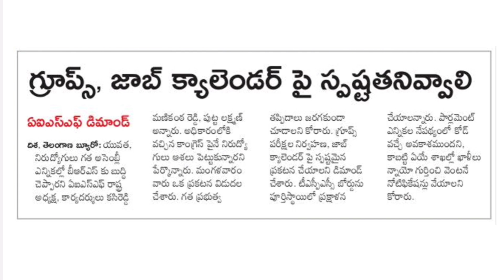డీఎస్సి & జాబ్స్ క్యాలెండరు న్యూస్ | AP DSC Latest News Today | AP TET, DSC News updates | AP TRT